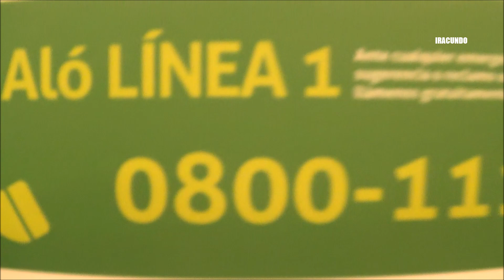Vistas de la zona de la futura ESTACION 28 DE JULIO desde la Linea 1 del Metro de Lima. Noviembre .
Realizamos un viaje en la Linea 1 y vemos la zona donde se esta construyendo la futura ESTACION  28 DE JULIO de la Linea  2 del Metro de Lima y el  Callao, en plena avenida Aviación  cruce con av. 28 de Julio. Sabado  12  de noviembre 2022.